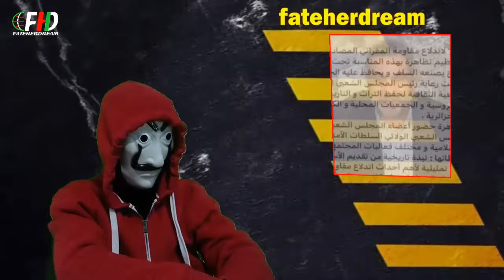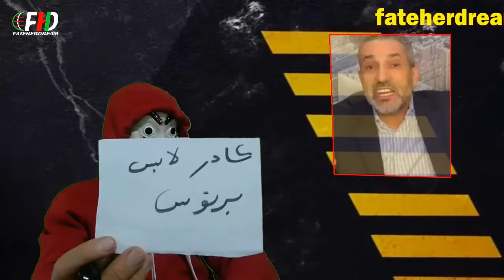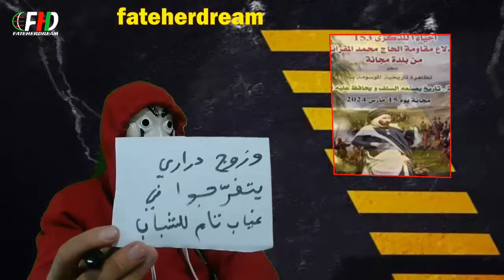بن سديرة يعلّق على حادثة إهداء برنوس لصورة الرّئيس في برج بوعريريج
الإعلامي الجزائري بن سديرة السعيد يعلّق على ما حدث في إحدى بلديات برج بوعريريج حيث قام رئيس البلدية بإهداء برنوس لصورة الرئيس تبون